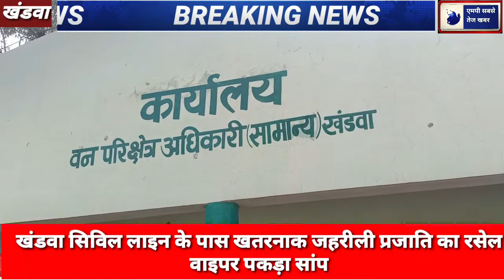खंडवा- सिविल लाइन के पास खतरनाक अजगर प्रजाति का सांप जहरीली रसेल वाइपर पकड़ा